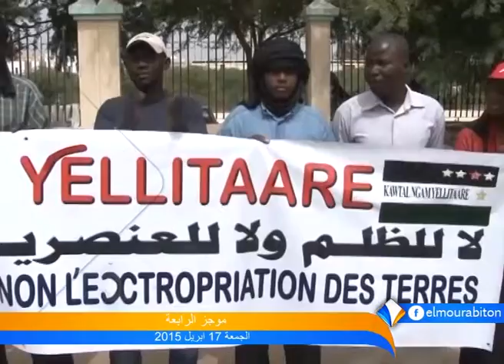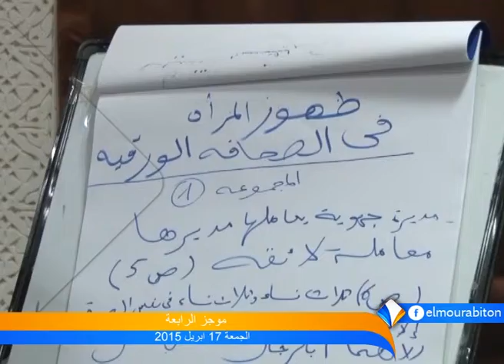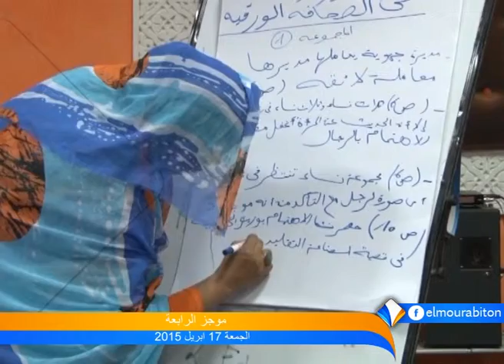موجز الرابعة 17ـ04ـ2015 من قناة المرابطون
تقديم: محفوظ ولد السالك